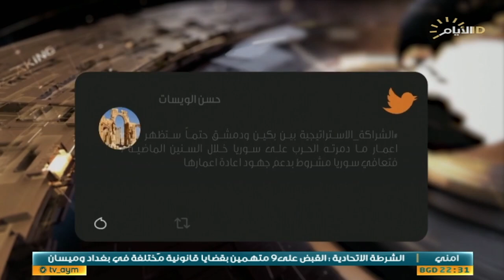حصاد الايام، العراق .. محددات التعامل مع التحالف الدولي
حصاد_الايام مع احمد العنزي
♦️الملف الأول :
العراق .. محددات التعامل مع التحالف الدولي

 ♦️الملف الثاني :
زيارة الأسد للصين .. محطة لطريق الحرير
العميد المتقاعد عدنان الكناني / خبير امني

محمد جعفر / باحث بالشان السياسي - نيويورك سكايب

د صالح الشذر / استاذ العلاقات الدولية

محمد نادر العمري /  باحث سياسي سوريا. سكايب